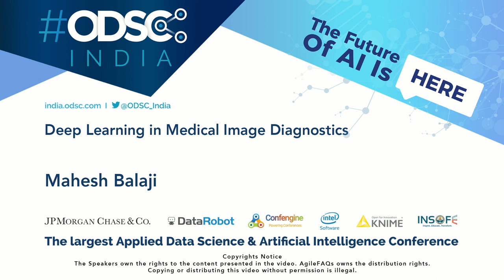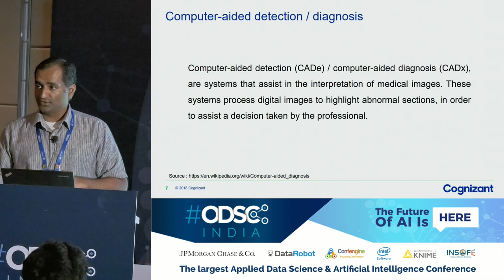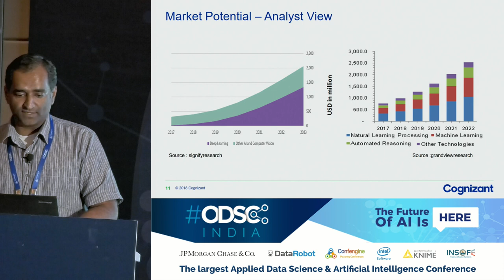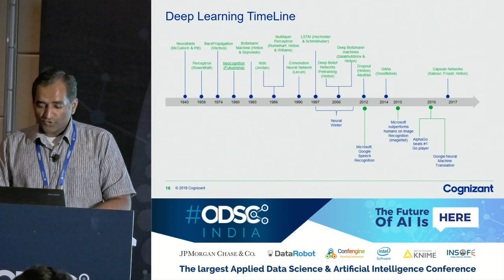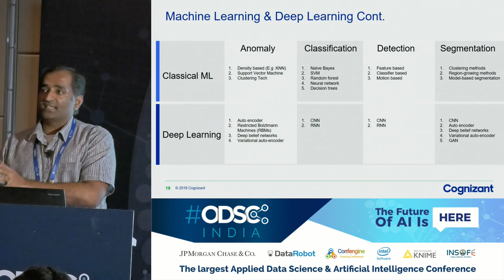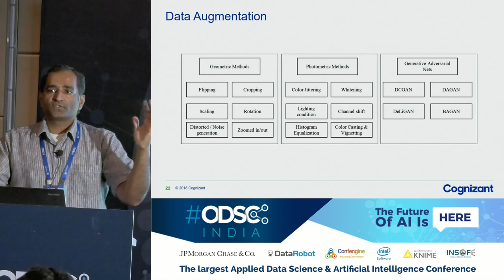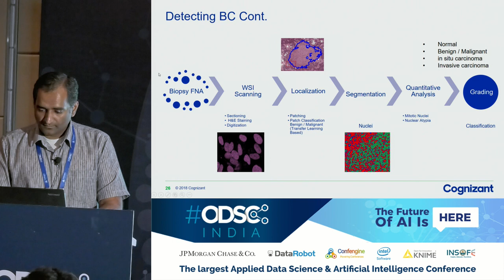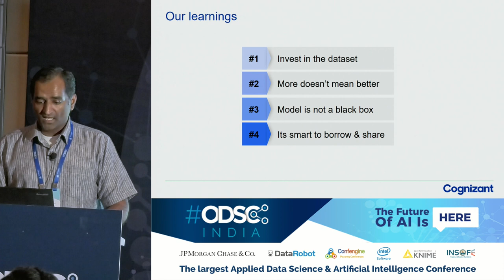Deep Learning in Medical Image Diagnostics by Mahesh Balaji at ODSC_India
Convolutional Neural Networks are revolutionizing the field of Medical Imaging analysis and Computer Aided Diagnostics. Medical images from X-Rays, CT, MRI, retinal scans to digitized biopsy slides are an integral part of a patient’s EHR. Current manual analysis and diagnosis by human radiologists, pathologists are prone to undue delays, erroneous diagnosis and can therefore benefit from deep learning based AI for quantitative, standardized computer aided diagnostic tools.

In this session, we will review the state of the art in medical imaging and diagnostics, important tasks like classification, localization, detection, segmentation and registration along with CNN architectures that enable these. Further, we will briefly cover data augmentation techniques, transfer learning and walkthrough two casestudies on Diabetic Retinopathy and Breast Cancer Diagnosis. Finally, we discuss inherent challenges from sourcing training data to model interpretability.